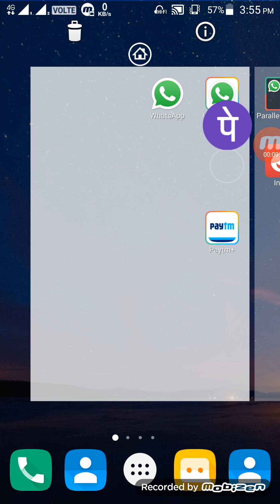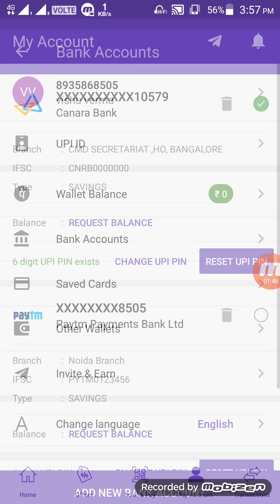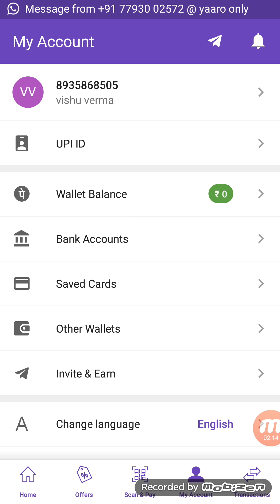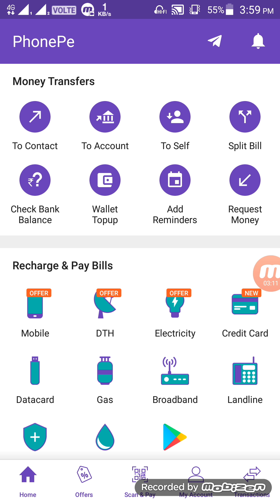Phonepe loot offer back again live!! सबको ₹375 मिलेगा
First 5 of my friends to link their bank account on PhonePe get cashback! Use my link now

अगर आप चाहे  तो ट्रांफर  करे फिर  में आपको देदूंगा